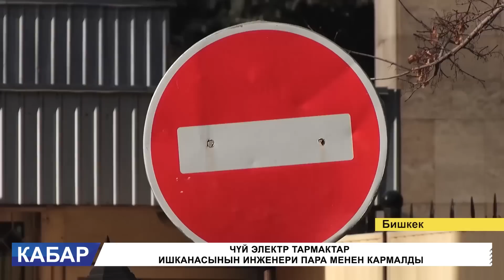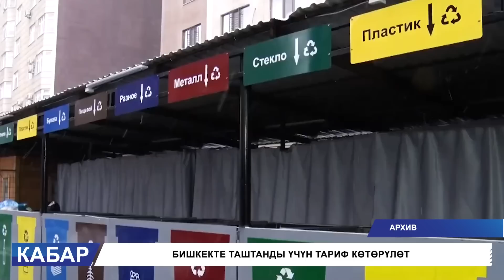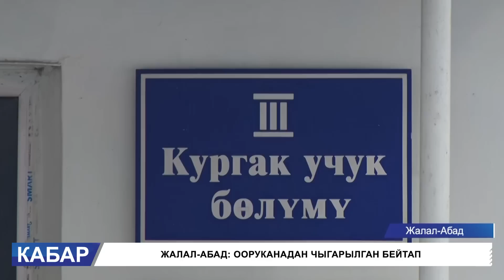МИТИНГ: ЧЕТ ЭЛДИК УЮМДАР КАРЖЫЛАГАН МЕДИАЛАРДЫ ЖАБУУ КЕРЕК!